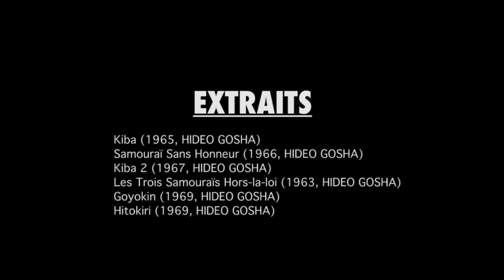#1 — Raconter par l'image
De Star Wars à Spectre, les grosses productions nous promettent de dérouler des univers riches et variés... sans pour autant réussir à les faire exister. Derrière l'action, les effets spéciaux, la dose de nostalgie,  comment ces films oublient de raconter visuellement tout simplement une histoire ? Allons piocher dans la filmographie du cinéaste japonais Hideo Gosha pour se remettre en tête comment faire vivre un cadre, lui insuffler de l'émotion, une thématique, avec des idées purement visuelles !

Ressources :

The Samurai Film
Hideo Gosha, cinéaste sans maître

Marcus D - Voice Instrumental